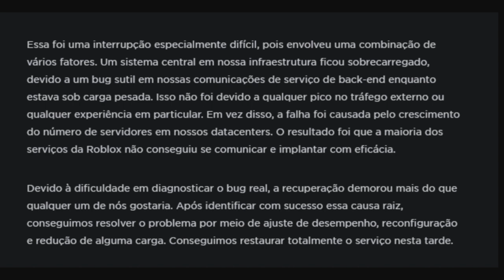REAL MOTIVO do ROBLOX TER CAIDO!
🔔 Vídeo todos os dias as ⏰ 12:00 ⏰